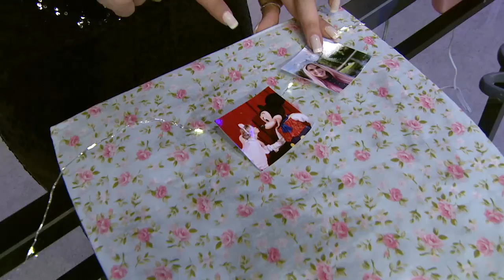+ Show - 23/11/19 - Parte 3